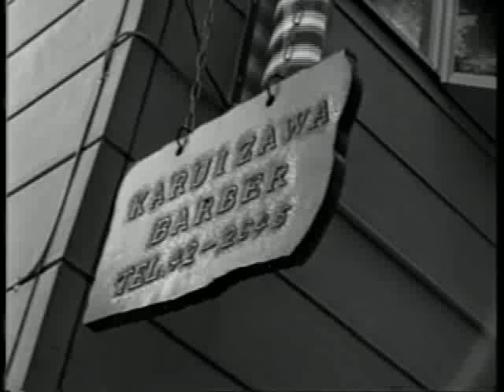徳永英明 / 僕のそばに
Hideaki Tokunaga / Bokuno Sobani